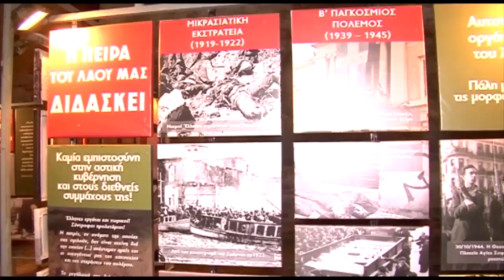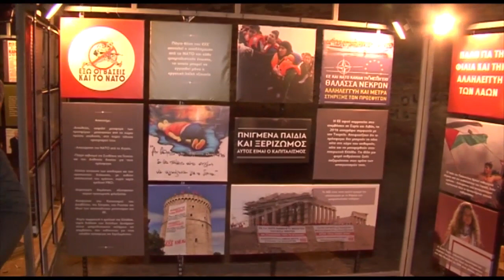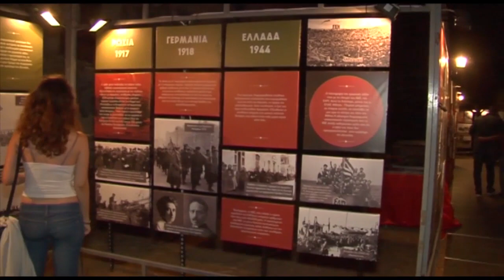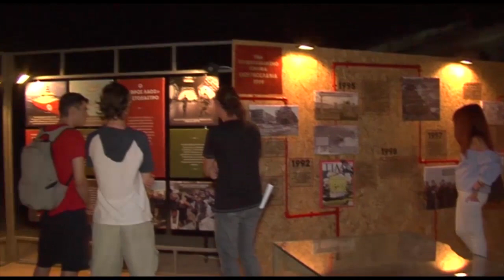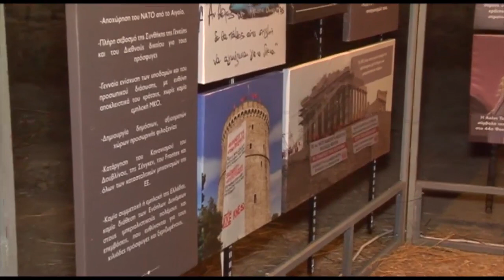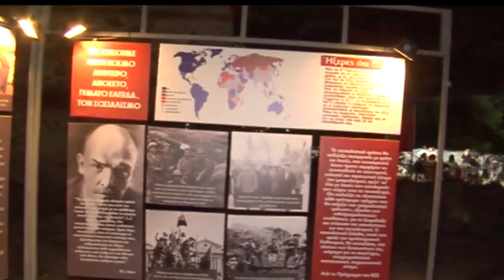ΡΕΠΟΡΤΑΖ ΑΠΟ ΤΗΝ ΚΕΝΤΡΙΚΗ ΕΚΘΕΣΗ ΤΟΥ ΦΕΣΤΙΒΑΛ ΤΗΣ ΘΕΣΣΑΛΟΝΙΚΗΣ